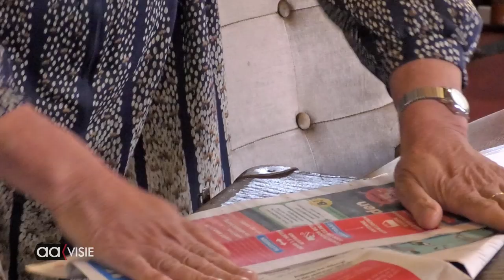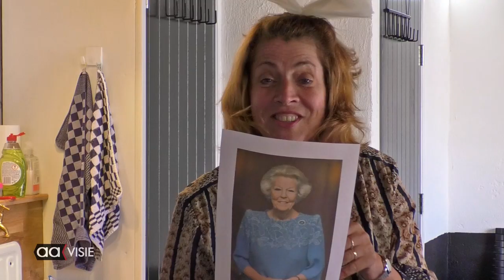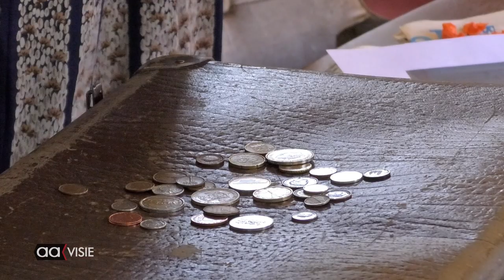Koningsdag met 'Theater Terug in de Tijd'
Vanwege de corona crisis mag er in verzorgingshuizen niet meer opgetreden worden. 'Theater Terug in de Tijd'  Koningsdag gespeeld door Marion Wesselink wilde toch iets doen voor deze doelgroep op een zo veilig mogelijke manier.